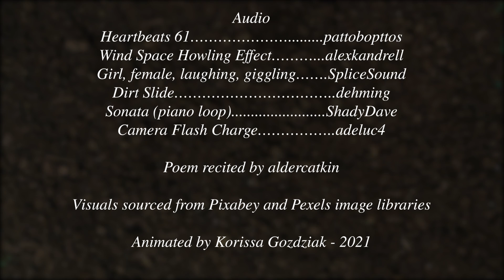litany in which certain things are crossed out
animated poetry assignment done for 2D studio animation II at pratt institute